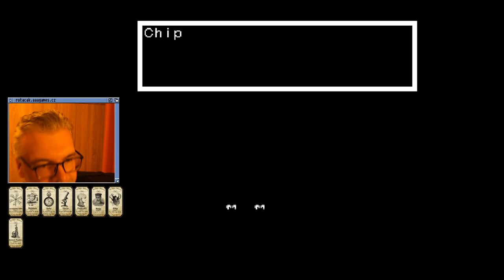👍 Chip 'n Dale: Rescue Rangers 2 (NES) - Dohráno na jeden zátah bez cheatů a připojení